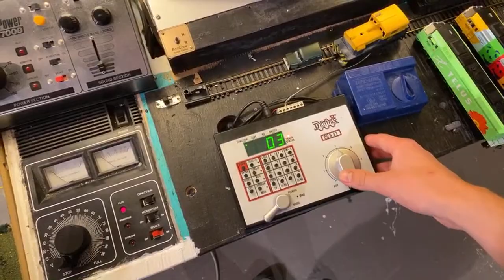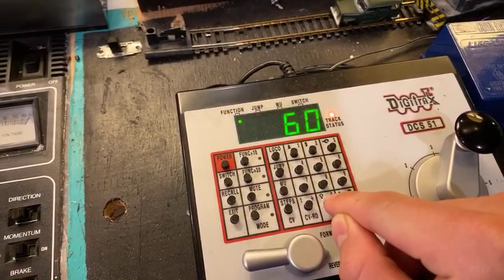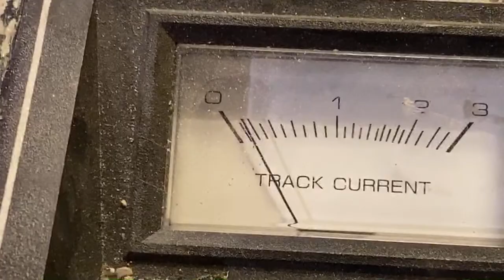Running Ho Scale Trains & Locomotives Live